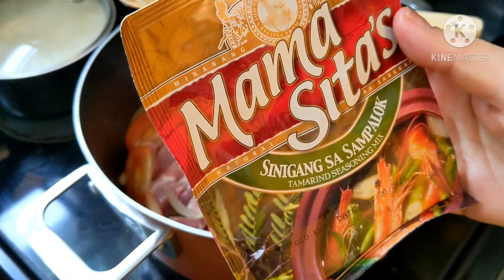Sinigang na Tustadong Baboy/ Yummy Tinustang Sinigang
Simpleng lutong bahay na malinamnam.
Tinustang baboy na sinigang napakalinamnam.
subukan nyo.